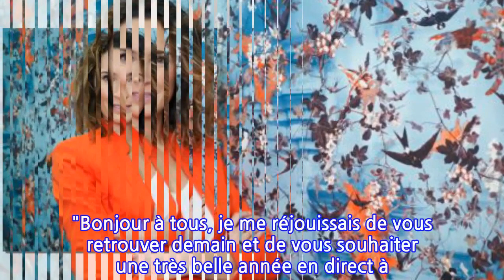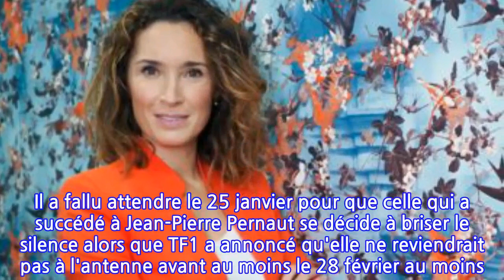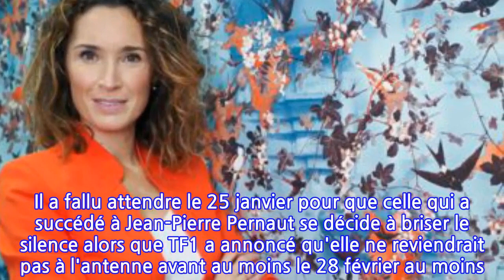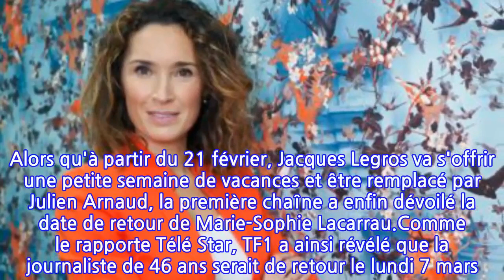Marie-Sophie Lacarrau : on sait enfin quand la journaliste va faire son grand retour...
Marie-Sophie Lacarrau : on sait enfin quand la journaliste va faire son grand retour au...
Les téléspectateurs perdaient patience. Depuis le 3 janvier, Marie-Sophie Lacarrau n'est plus aux commandes du JT de 13 heures de TF1. Une absence qu'elle avait annoncée au public dans un message posté sur Twitter. "Bonjour à tous, je me réjouissais de vous retrouver demain et de vous souhaiter une très belle année en direct à 13h… mais un souci médical va m’empêcher de vous rejoindre, avait-elle déclaré sur le réseau social. Ce n’est pas le Covid ! C’est un problème ophtalmo ! Alors, je vous envoie dans ce message : tous mes meilleurs vœux pour 2022 et je vous dis à très vite sur le JT de TF1 ! En attendant, un grand merci à Jacques Legros qui va continuer de vous accompagner avec toute l’équipe du 13h !". S'en est suivi un long silence et surtout un remplacement interminable de son joker.Sans nouvelles de l'ancienne journaliste de France 2, les téléspectateurs ont alors commencé à être inquiets. Il a fallu attendre le 25 janvier pour que celle qui a succédé à Jean-Pierre Pernaut se décide à briser le silence alors que TF1 a annoncé qu'elle ne reviendrait pas à l'antenne avant au moins le 28 février au moins. "Effectivement, je dois encore patienter avant de pouvoir vous retrouver à 13h sur TF1. Merci pour vos si nombreux messages de soutien. En attendant, je vous sais entre de bonnes mains avec Jacques Legros et toute l’équipe. À très vite !", avait-elle écrit sur Twitter. Alors qu'à partir du 21 février, Jacques Legros va s'offrir une petite semaine de vacances et être remplacé par Julien Arnaud, la première chaîne a enfin dévoilé la date de retour de Marie-Sophie Lacarrau.Comme le rapporte Télé Star, TF1 a ainsi révélé que la journaliste de 46 ans serait de retour le lundi 7 mars. Jacques Legros va donc devoir revenir à l'antenne le 28 février pour un dernier remplacement d'une semaine. Un come-back qui va ravir les fidèles téléspectateurs du journal de 13 heures.